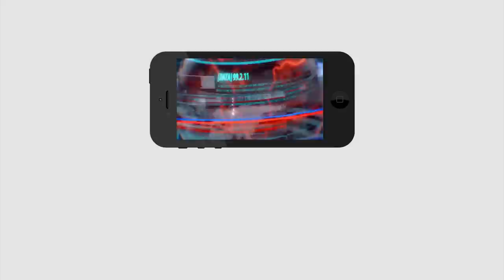TDP Collapse In The District | జగన్ దెబ్బకు అతిపెద్ద జిల్లాలో టీడీపీ కనుమరుగు